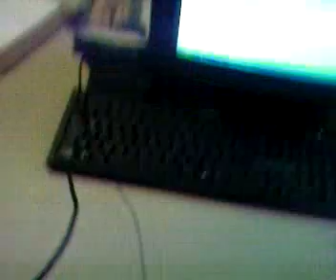la poquianchis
un poco de las grocerias de sandy bell